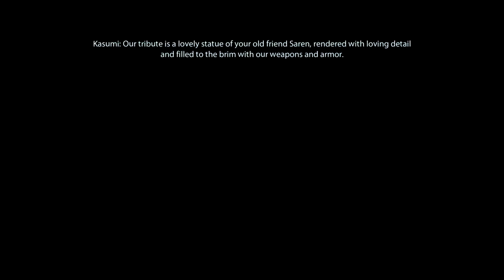Mass Effect 2 - [Renegade Adept] Kasumi: Stolen Memory Pt.16